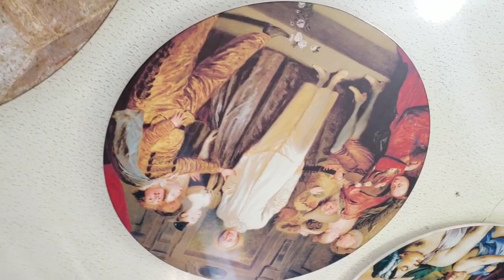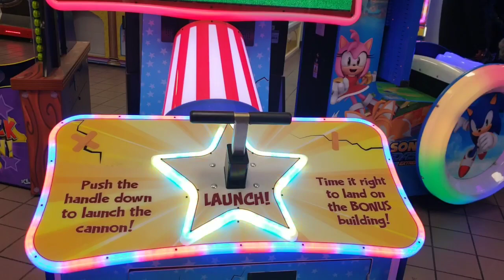পরিবারের সাথে আনন্দের একটি দিন | A Fun Day With Family | Bangladeshi Canadian Vlogger